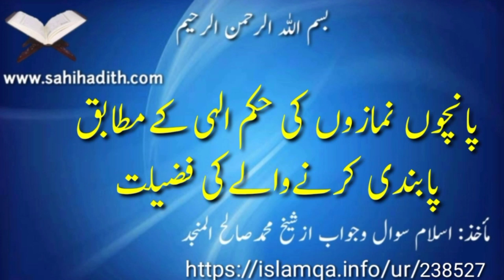پانچوں نمازوں کی حکم الٰہی کے مطابق پابندی کرنے والے کی فضیلت 238527